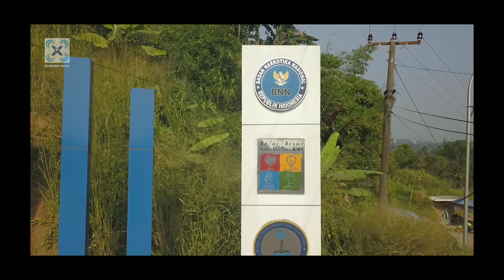BNN Lido by Aerial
Shoot by Drone dji mavicpro